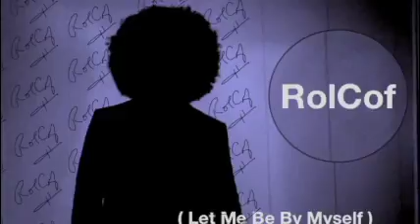RolCof Live - "Let Me Be By Myself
RolCof Live - charity event - Civic Center Barcelona, Spain